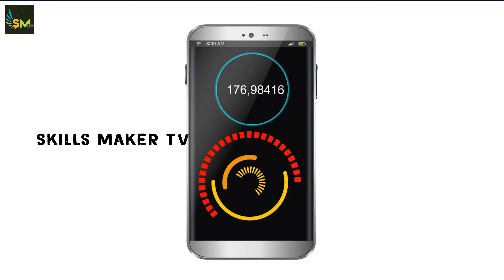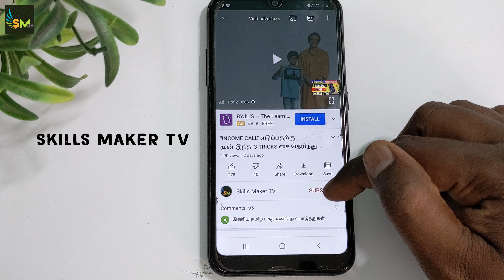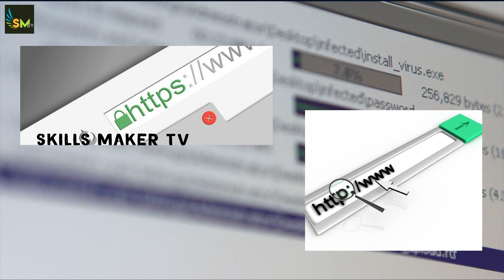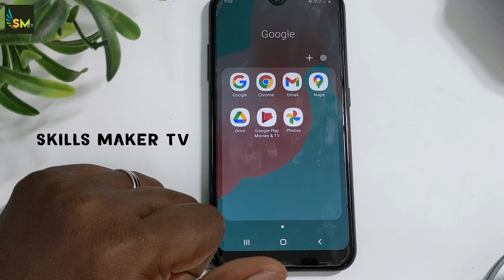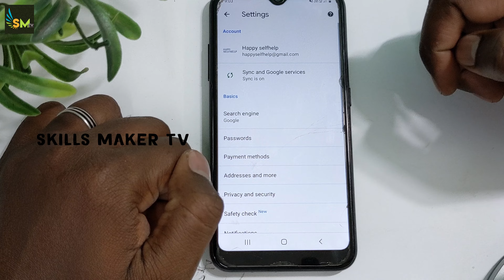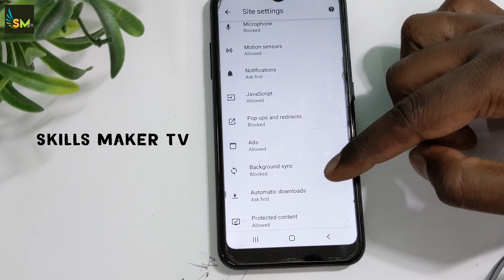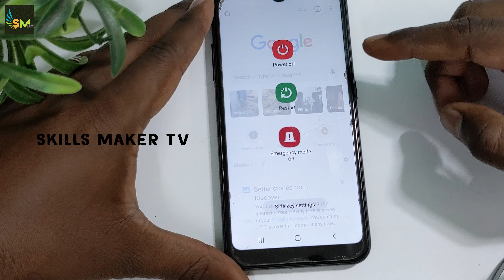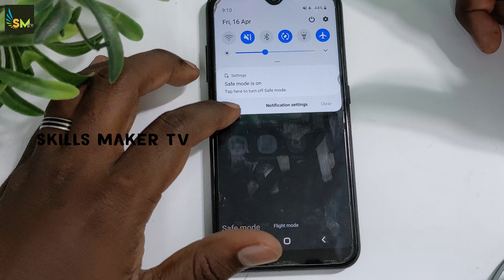🔴 Protect your Smartphone from Virus | 100% Fix Problems | Tamil | skills maker tv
Protect your Smartphone from Virus | 100% Fix Problems

This video is about how remove virus and protect your smartphone from virus in android mobile phone.
These simple steps helps to save and protect your mobile from virus. You should not use any Antivirus or virus cleaner in your mobile. I told how solve or disable Google android virus warning and remove popup ads problems. This video is also told how use safe mode in your android mobile smartphone and fix virus malware etc. problems in tamil
my new channel : life arivu